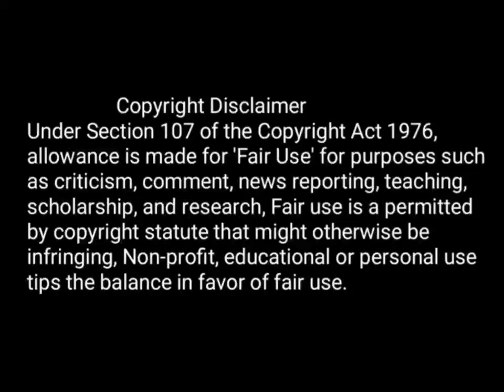Living Life Over / I don't want to see you in my next life Novel Chapter 91 Explained in Hindi